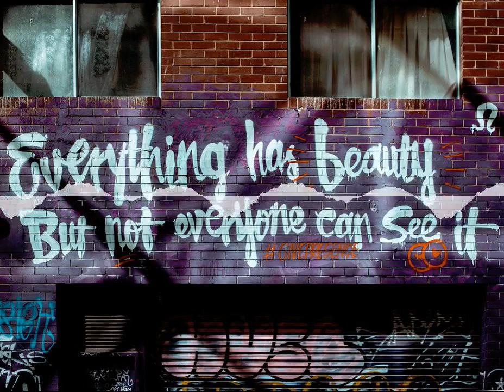2d52 - Graffiti is vandalism!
We decided to debate this motion in 2d45 - Cameras increase security when Dirk shared the observation that you can find Graffiti in Singapore despite omnipresent surveillance and laws that allow to receive a beating if you're caught. So our debate then circles around the questions what Graffiti really could be if not vandalism and if one categorization trumps the other.